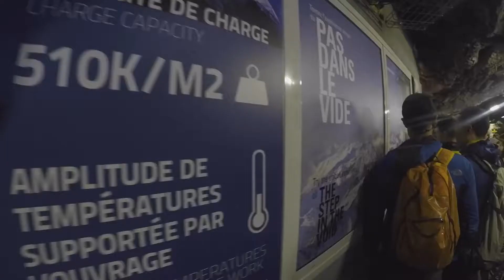Chamonix, jour 6: Aiguille du midi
30/08/2017 Aiguille du midi et Mont Blanc